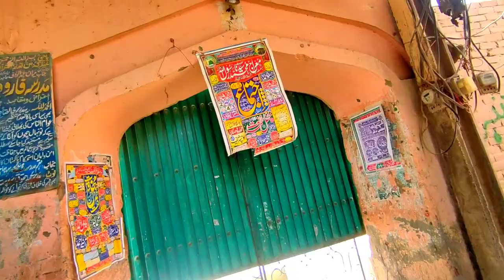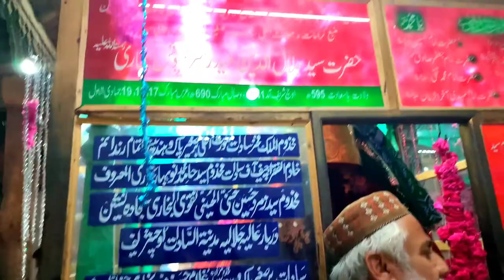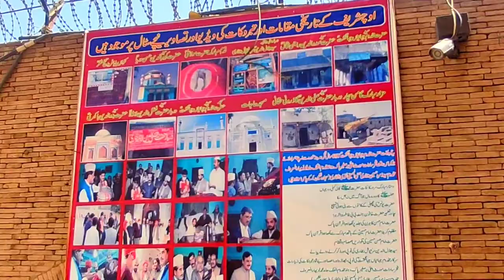Hazrat Jalaludin Surkh Posh bukhari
Uch sharif || Hazrat Jalaludin Surkh Posh bukhari || Darbar pe Hazri